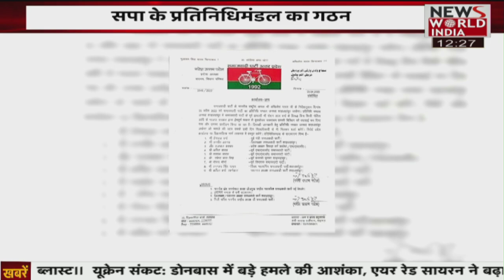देश विदेश की सभी बड़ी खबरें LIVE | Latest News | Hindi News | Breaking News । News World India